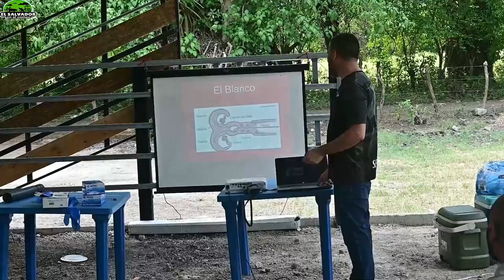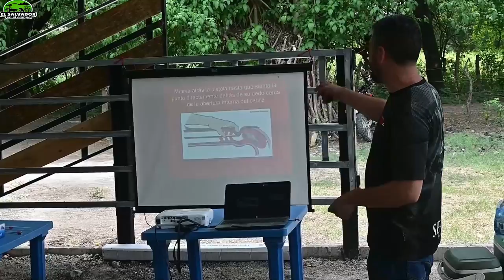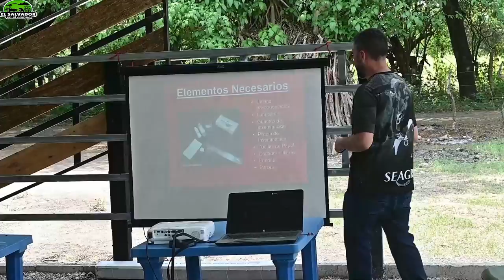Manejo de Semen de Toro y Equipo que se usa para Inseminar-El Salvador en el Campo